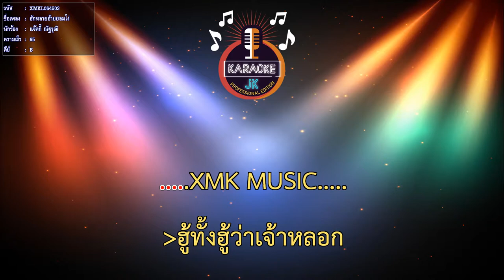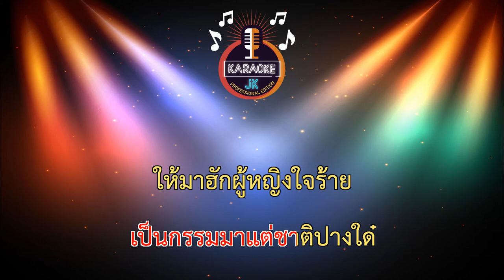ฮักหลายอ้ายยอมโง่ (65-B) - แจ๊คกี้ ณัฐวุฒิ【 Cover By คาราโอเกะดนตรีสด 】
เพลง : ฮักหลายอ้ายยอมโง่
ศิลปิน : แจ๊คกี้ ณัฐวุฒิ
คำร้อง/ทำนอง : โอ๋ โก๋ดง
เรียบเรียง​ : เอ็ม​ นา​โนน​/ยศ​ดนัย​ ภู่​ทอง